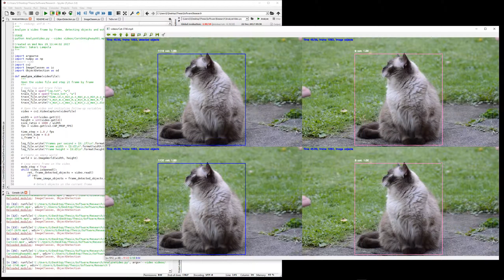SSD + MobileNet : Cat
Object detection demo. Two time frames (vertical division), detections left, persistent objects right.